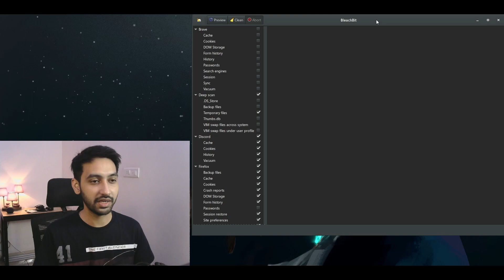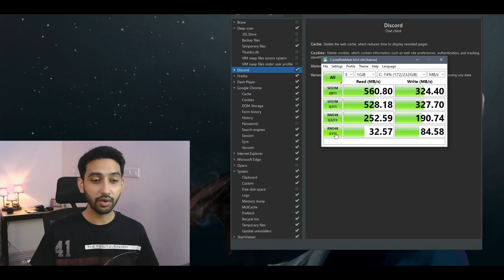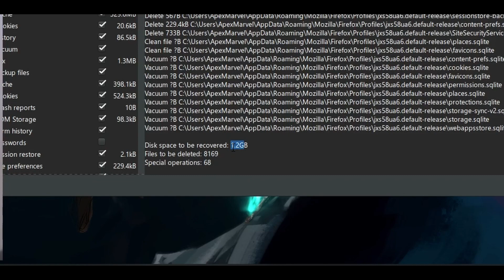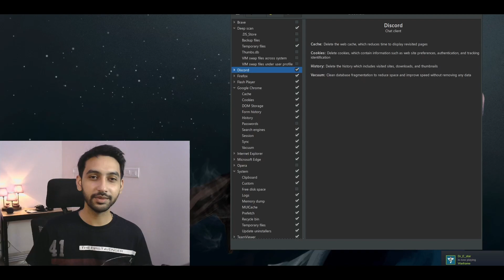The FREE way to IMPROVE your PC PERFORMANCE for GAMING! (HINDI)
📎TOPIC COVERED
1. Best FREE System OPTIMIZER for Windows 10
2. free pc cleaner software for windows 10
3. how to improve pc performance windows 10
4. The FREE way to IMPROVE your PC PERFORMENCE for GAMING!
5. how to remove junk files in windows 11
6. bleachbit vs ccleaner
7. how to use bleachbit
8. what is bleachbit and how does it work